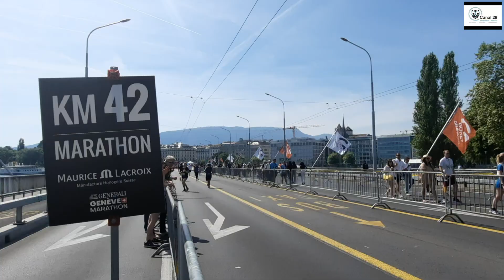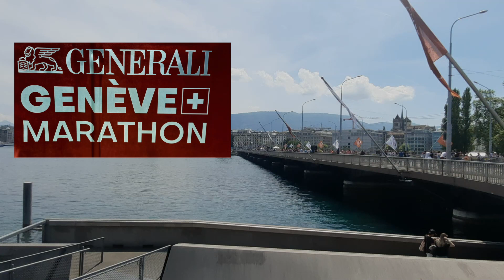Marathon de Genève, édition 2022 - Canal 29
L'un des plus beaux marathons d'Europe et le plus rapide de Suisse ! La course offre une boucle unique de 42,195 km qui allie les plus beaux atouts de la cité genevoise à la magnifique campagne environnante.